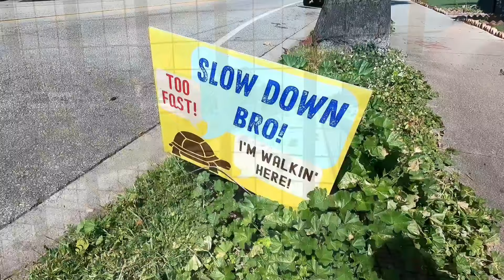How to Save a FORTUNE While Backpacking $$$ ⛺️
Fed up of paying hundreds for hotels?

Tired of having to share a room with smelly, noisy backpackers?

Check out this video to see how you can save a fortune on accommodation...if you have a strong sense of adventure and don't mind roughing it a little bit